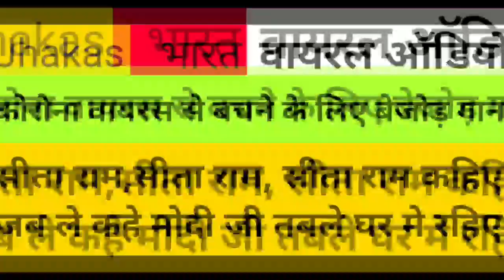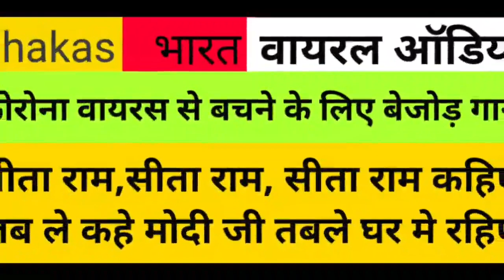SongsCorona गीत।। सीता राम,सीता राम, सीता राम कहिए। जब ले कहे मोदी जी तबले घर मे रहिए। Jhakas Bharat